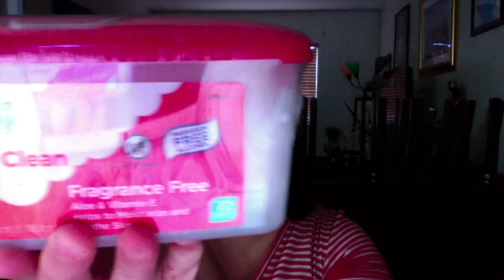COMPRAS LO ULTIMO EN WALMART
Hola mis amores espero que estén muy bien, yo estoy de maravilla, el día de hoy les traigo un video que espero sea del agrado de todos, te doy las gracias por mirar mi video y por suscribirte a mi canal, comenta, comparte y regálame un me gusta, gracias por todo su apoyo, los amo, que dios me los bendiga siempre

GRAVO CON LA CAMARA EOS REBEL T3

SUBO VIDEOS LUNES, MIERCOLES Y VIERNES

POR TU ATENCION MUCHAS GRACIAS